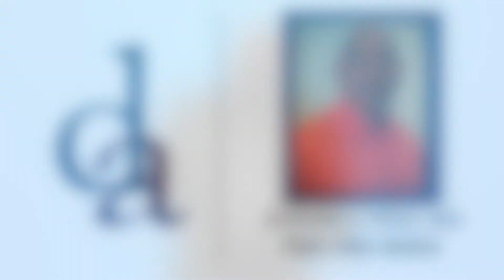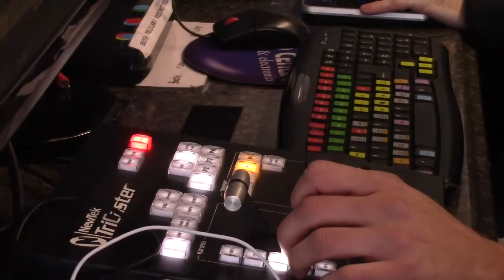1218 Micro preview hayfield at lake braddock 2 PGM